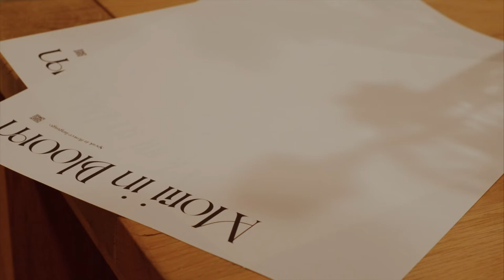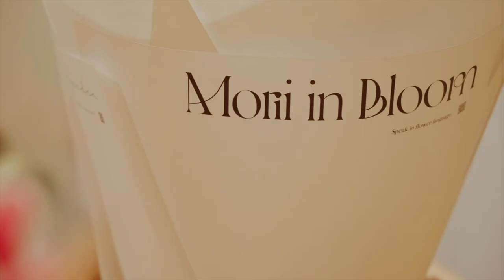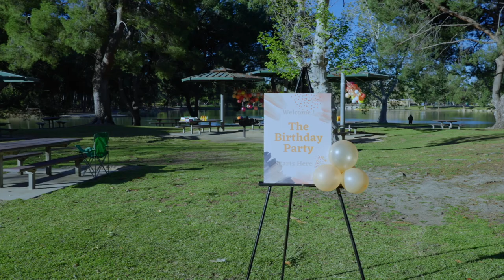What Makes These Flowers So Special 春天の花束｜Slow Living Vlog ep.13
How to Make Spring Bouquets Flower Arrangement [Flower & Music] Episode 13

A few months ago, I quit my job as a corporate accountant and started planning my own flower studio. During this period, Mr. and I started our channel, his name is Wang Wang, my name is Momo, so our channel name is Want More Story.

幾個月前，我辭去了公司會計的工作，然後開始籌備自己的花藝工作室。在這期間，先生和我開始了我們的頻道，他叫WangWang，我叫MoMo，所以我們的頻道名稱爲 「Want More Story」Ｗａｎｇ和 Ｍｏ的故事

這段在家裏休息的時候，我開始享受慢生活和安靜的時光，更多的来读书和思考一些关于不同的生活方式！也更喜歡花時間來佈置房間！

A couple loves taking pictures, loves music, loves dog&cat, loves traveling, loves coffee & tea.

[Follow us on Instgam]
WantMoreStory